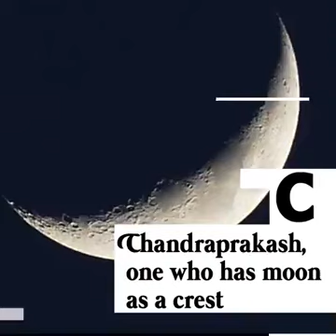Shiva A To Z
Video from shukladutt